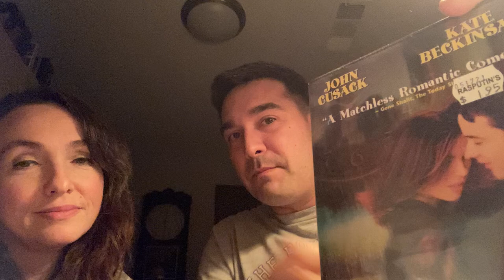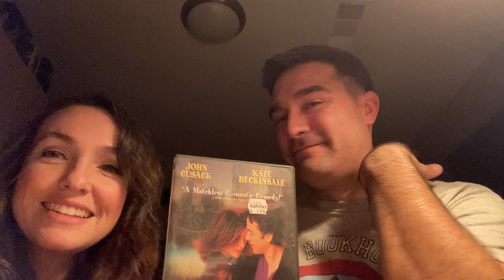Serendipity directed by Peter Chelsom 2001 movie review